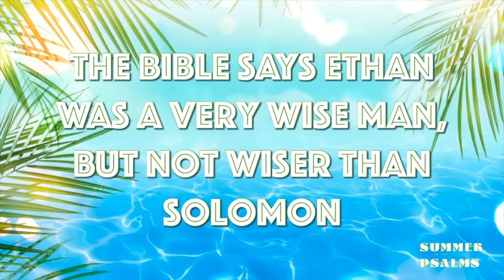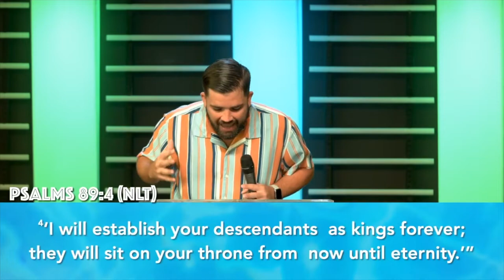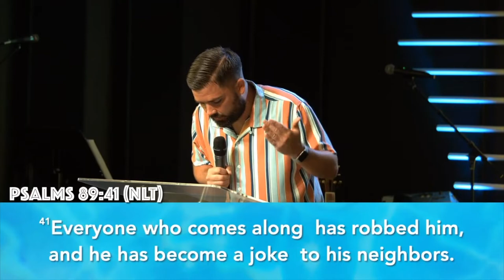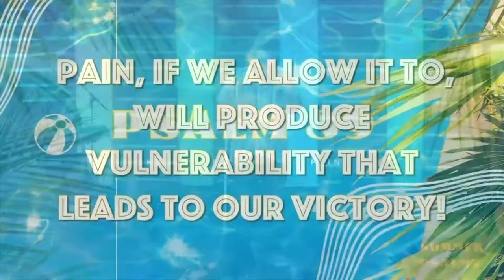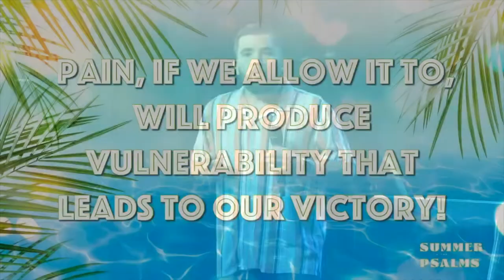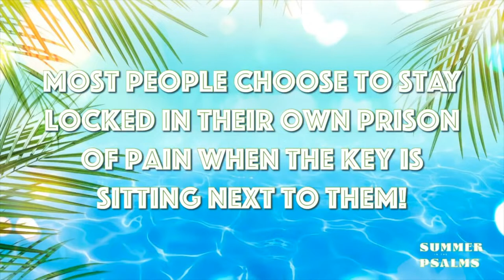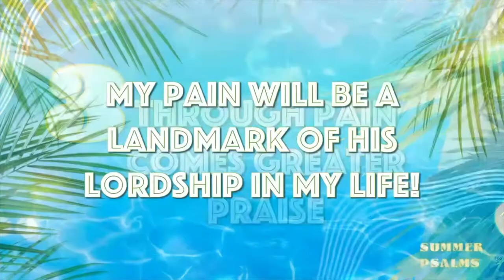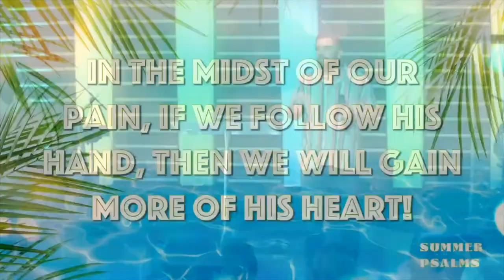Summer in the Psalms: Psalm 89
In this message, Pastor Justin shares how we can make a profit from our pain.